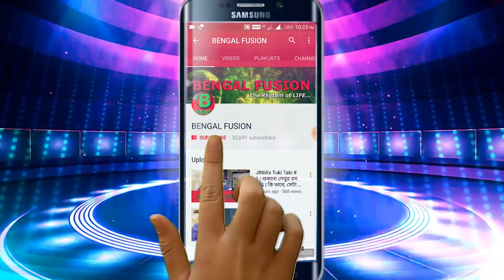কানের পাশে এক মিনিটের চাপ! কি কি ম্যাজিক উপকার পাবেন? অবশ্যই জেনে রাখুন। | EP 203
অ্যাকুপ্রেসার বা রিফ্লেক্সোলজির নাম হয়তো শুনেছেন আপনি। এই বিকল্প চিকিৎসাপদ্ধতিতে শরীরের কিছু গুরুত্বপূর্ণ অংশে (অ্যাকুপ্রেসার বিদ্যার মতে ‘প্রেসার পয়েন্ট’) চাপ সৃষ্টি করে বা ম্যাসাজের মাধ্যমে শারীরিক অসুবিধা থেকে রোগীকে মুক্তি দেওয়া হয়। অ্যাকুপ্রেসার মতে আমাদের শরীরের তেমন‌ই গুরুত্বপূর্ণ একটি প্রেসার পয়েন্ট রয়েছে কানের ছিদ্রের ঠিক পাশে। এই অংশে একটি আঙুল দিয়ে স্রেফ এক মিনিট যদি চেপে ধরে রাখা যায় তাহলেই মুক্তি মিলবে শরীরের কিছু গুরুতর সমস্যার হাত থেকে।